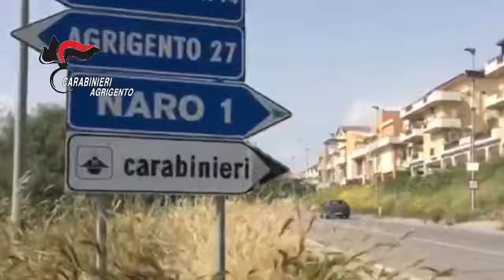Rapina Naro (Agrigento)